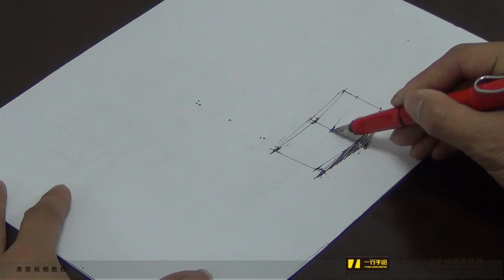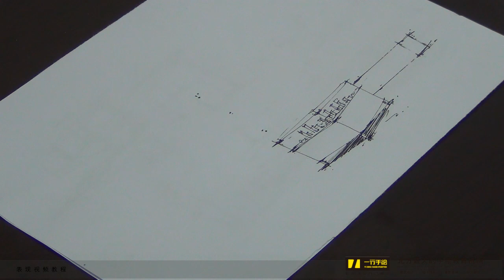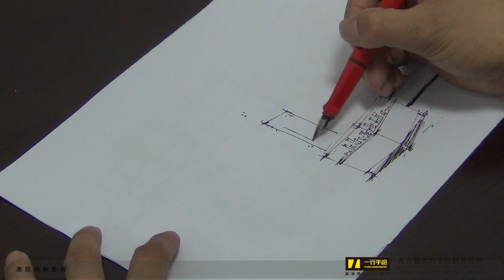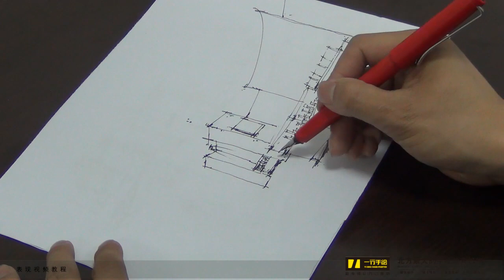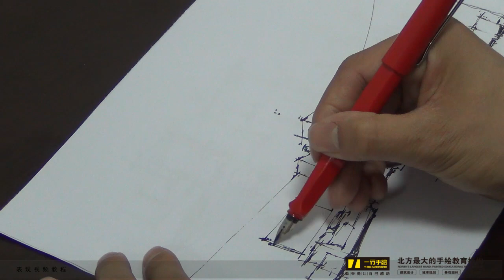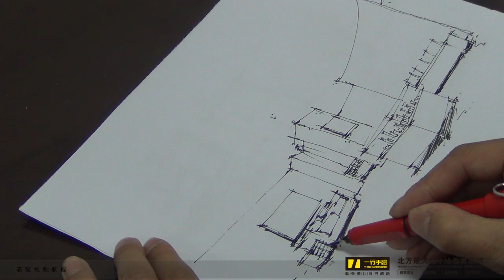（室内设计第二阶段）售楼处